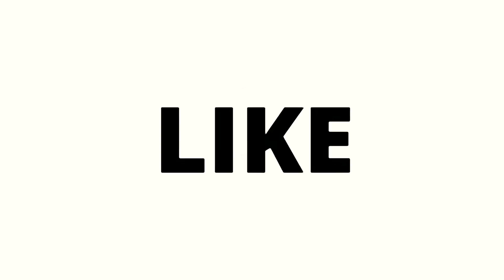How to perform better in PUBG - PUBG Mobile